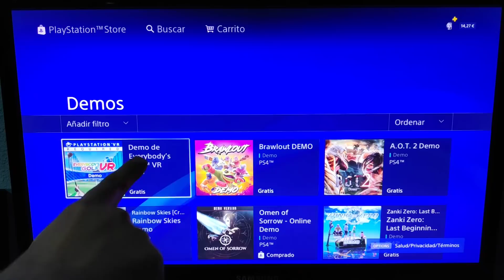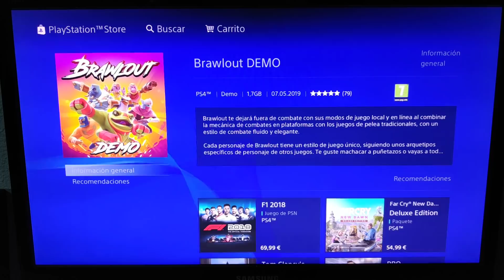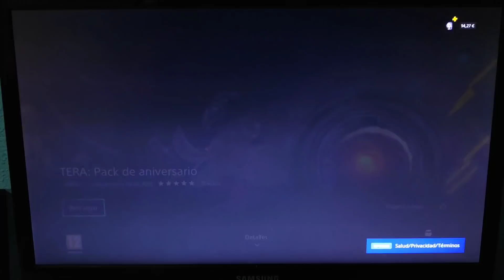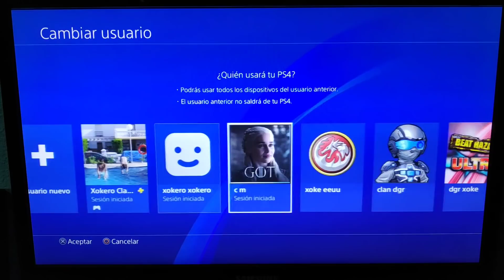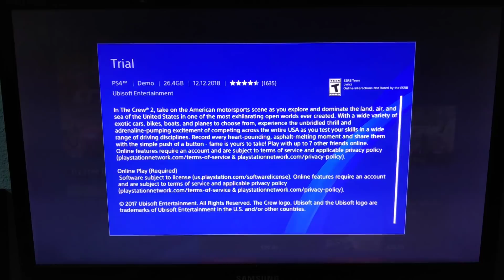GRATIS nuevos contenidos para PS4